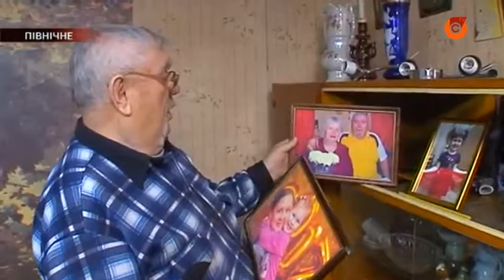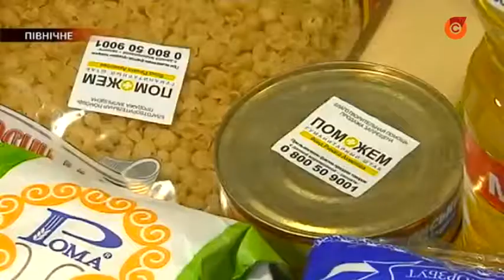Жизнь в зоне боевых действий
Как выживают жители Северного?